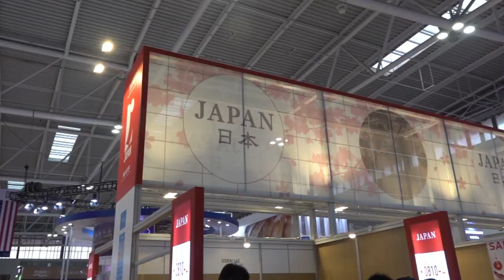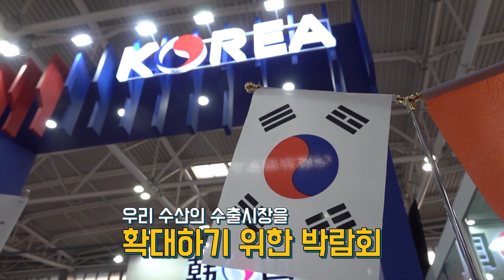침샘폭발🤤대륙도 반한 한국 ㅇㅁ💗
세계 3대🌟 수산박람회 중 하나인
🐟청도 국제어업박람회🐡

전 세계 50개국, 수출업체 1,510개사가 참가한
어마어마한 대륙 스케일의 국제어업박람회!
(역시 대륙 스케일 ㄷㄷ;)

지구촌 수산인들이 줄을 서서 먹는 ㅇㅁ은?!
자랑스러운 한국관의 효도상품 ㅇㅁ!